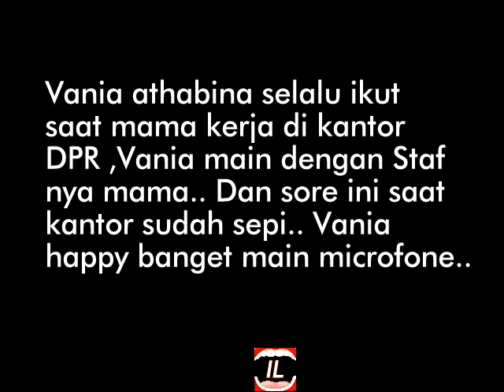Vania di DPR RI seneng ngomong di depan microfon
Vania athabina anak Venna Melinda
Lagi ikut ke kantor DPR ikut mama kerja